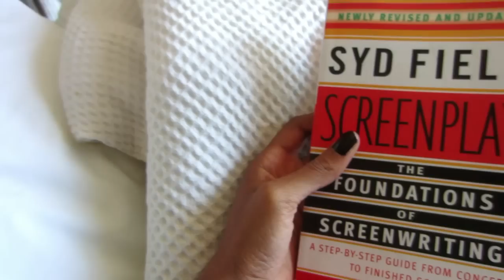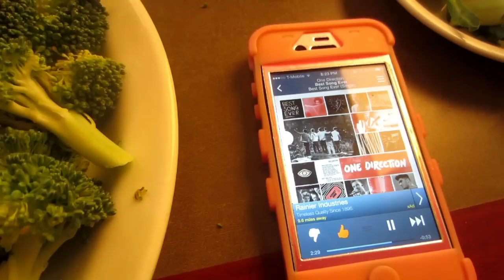48 HOURS OF FILM MAKING?! - Shani'sLife - Vlog #144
July 29th 2014 VLOG

We're a family of six and we live in Seattle.